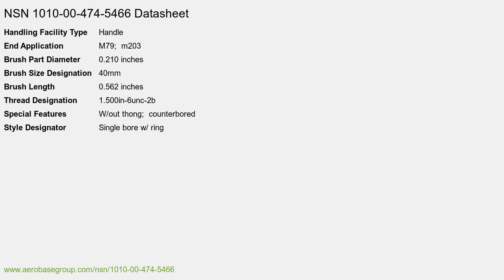NSN 1010-00-474-5466 Artillery Cleaning Brush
NSN: 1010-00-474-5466 a Artillery Cleaning Brush. Part Number: 7790665. This product can be located in our Over 30mm Up To 75mm Guns section on our